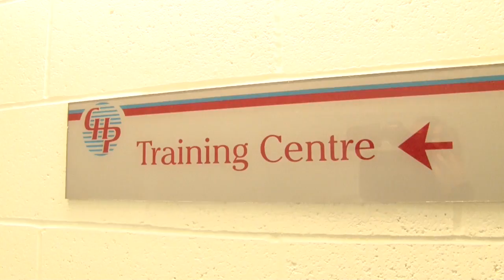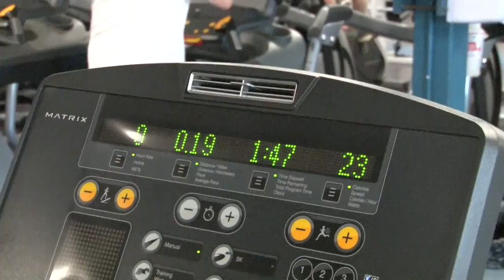Josh Crooks - 2018 Wildcats Draft Pick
Josh Crooks is a prospect with the Moncton Wildcats after the 2018 QMJHL draft in Shawinigan, June 2nd.  The 15 year old Cole Harbour native was selected in the 14th and final round of the draft, 139th overall by the Wildcats.  He spent this past season with the Dartmouth Vees in the Nova Scotia Minor Midget AAA Hockey League and is the first player drafted from the AAA league.  John Moore sits down with Crooks and also interviews Moncton scout Andre Lefebvre. Here is the story of a player who probably will be the Halifax Macs in the NSMMHL for the 2018/19 season.